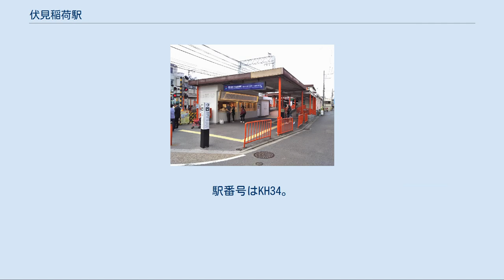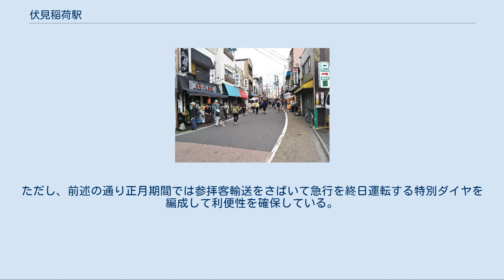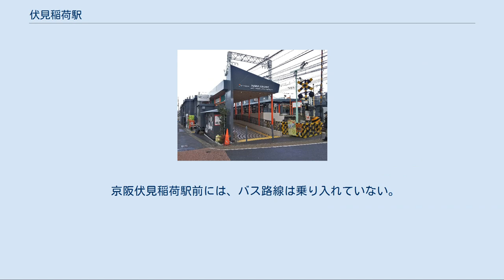伏見稲荷駅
出町柳方面駅舎（2017年12月28日撮影） プラットホーム リニューアル前の淀屋橋方面駅舎（2017年4月19日撮影） 駅から伏見稲荷大社への道（2017年4月19日撮影） 初詣客で混雑する駅前（2016年1月1日撮影） 伏見稲荷駅（ふしみいなりえき）は、京都府京都市伏見区深草一坪町にある、京阪電気鉄道京阪本線の駅。
 伏見稲荷大社へは駅から5分程度の距離にある。
なお稲荷大社へはJR奈良線の稲荷駅の方が近い（徒歩すぐ）。
 かつての市電稲荷線稲荷停留所付近の稲荷児童公園（この先に京阪との平面交差があった） 開業当時は伏見稲荷の表参道に近い現・龍谷大前深草駅が稲荷駅を称したが、当初の駅名にある新しい参道が神社に近かったことから1年経たない間にこちらが伏見稲荷の玄関口となった。
非常に古い時期から伏見稲荷大社の千本鳥居にちなみ駅の柱を朱塗りにしていたが、太平洋戦争中の一時期・爆撃の目印になるという事で目立たない色に塗り替えられたことがある。
 また、駅の南側にあった京都市電稲荷線との平面交差では1931年に800型（元琵琶湖鉄道汽船100形）801F2連の急行が木造の京都市電29号の側面に衝突して市電は全損廃車。
1934年にも急行電車が京都市電の側面に衝突して20m以上引きずり死傷者20名以上を出す事故を起こした。
1935年に「事故で廃車になった京都市電の事故車弁済として石山坂本線で使われていた80型 (初代)89号車が京都市電に引き渡された」とする記録もある。
しかし、どちらの事故の代物弁済かは参考文献の鉄道誌によりそれぞれ1931年の事故、1934年の事故、と解説されており詳細は不明である。
その後、大阪行き線路の駅ホームと伏見稲荷踏切の間と京都行き線路の平面交差と深草駅の間に脱線転轍機が設けられ、1960年3月には京阪電車が脱線して衝突を免れたことがあったが、1965年11月28日に信号機故障が原因とする京阪電車と京都市電との衝突事故が発生している。
 平面交差では絶縁区間もあって特急電車も時速25kmに徐行し、ダイヤ上のネックの一つとなっていた。
上下ホーム別々に改札がある上に構内地下道が備えられていないため、改札内で互いのホームを行き来することはできない。
上下線とも、通常改札口はホーム丹波橋寄りに、臨時改札口はホーム中ほどに設けられている。
トイレは上下線ホームとも改札内にあり、下りホームにはオストメイト対応の多目的トイレも設置されている。
駅のホームの柱や柵は朱色に塗られている。
 2007年6月の運行管理システム更新に合わせる形で、急行停車駅では最も遅く詳細放送が導入された。
同時にLED式列車案内も設置されている。
 新たに2017年7月より駅のリニューアル工事に着手し、12月末に完成した。
但し当駅での緩急接続や待避はできないので、当駅停車列車は南隣の龍谷大前深草駅で待避のみ行っているが、現在は大幅に減少している（詳細はこちらも参照のこと）。
 以前は利用客は少なく、静かな駅であったが、ここ数年は外国人をはじめとする伏見稲荷大社への参拝客の増加で利用客が急増している。
なお、正月期間（特に正月三が日）は伏見稲荷大社への参拝客で激しい混雑となるため、臨時の切符売り場や改札口を設置して乗客をさばいている。
近年の1日あたり利用客数の推移は下記の通り。
 当駅は急行停車駅であるが、当駅に停車する急行の運転は午前中・夜のみであり、主な停車列車は通勤準急以下の種別に限られる。
ただし、前述の通り正月期間では参拝客輸送をさばいて急行を終日運転する特別ダイヤを編成して利便性を確保している。
なお、当駅への特急の臨時停車は例年行われていない。
 また、JR奈良線稲荷駅でも同様に、正月三が日及び1月4日に限り、みやこ路快速を臨時停車させて乗客をさばいている。
 京阪伏見稲荷駅前には、バス路線は乗り入れていない。
 稲荷大社前 バス停は駅前すぐではなく、駅から50メートルほど西の師団街道沿いにある 勧進橋 駅から750m西方の国道24号線上にある 京阪電気鉄道 ■京阪本線 ■快速特急「洛楽」・□ライナー・■特急・■通勤快急・■快速急行 通過 ■急行 丹波橋駅 (KH30) - 伏見稲荷駅 (KH34) - 七条駅 (KH37) ■通勤準急（平日下りのみ）・■準急・■普通 龍谷大前深草駅 (KH...